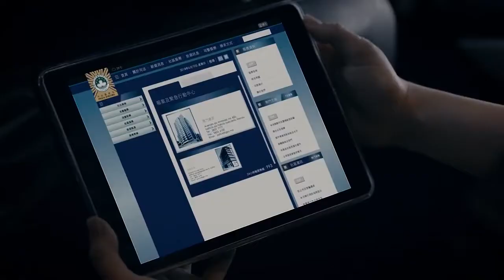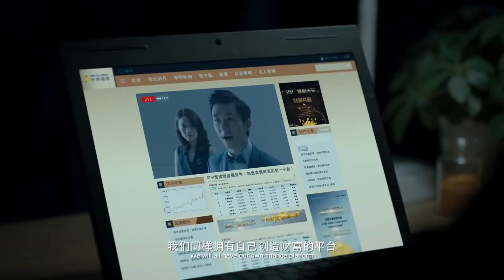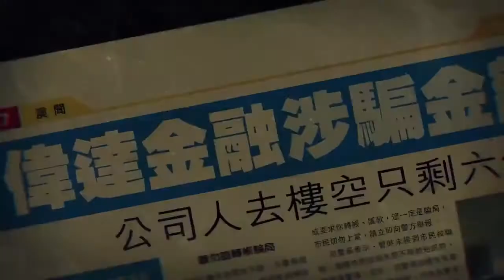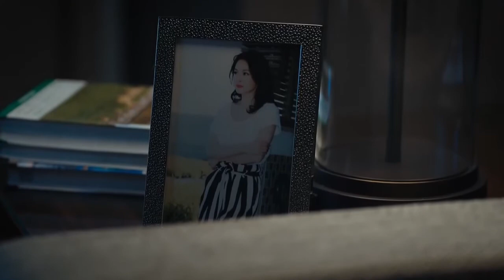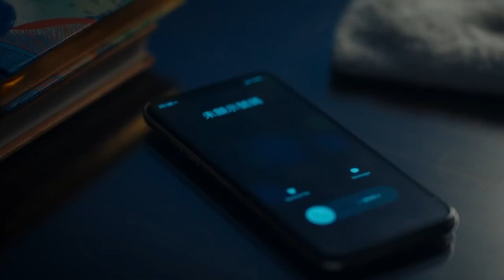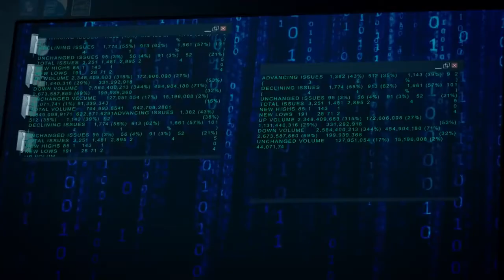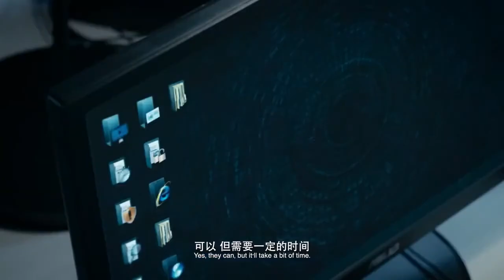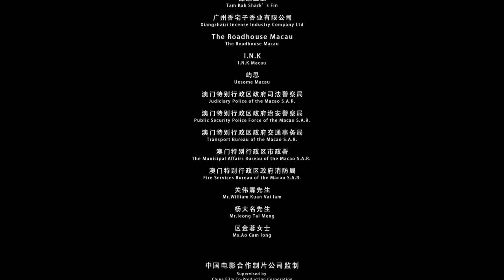«NOBODY NOSE» Full Movie | Chinese Police | Action | English Subtitle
Nobody Nose - Chinese Movie

Former Macao police captain Liang Jinghui has left the force due to concerns over his mental health. He now works security at a hotel but spends his spare time trying to put together evidence to solve a three-year-old case that left one of his colleagues dead and a criminal mastermind free. When he stumbles across a cyber finance company trying to create a new financial platform in Macao, he smells a rat. He resigns from his security job and gets hired by the heads of the "Sim coin" company - Simon and his alluring partner Guo Wanjun. The keen-nosed Hui sniffs out a conspiracy that could also lead him to close the case that haunts him.

China - 2019